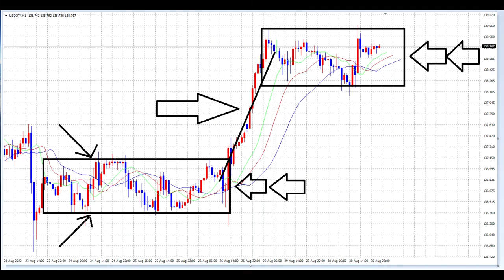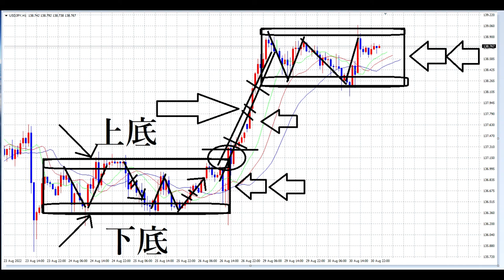【FX】勝利する２つのポイント（後編）